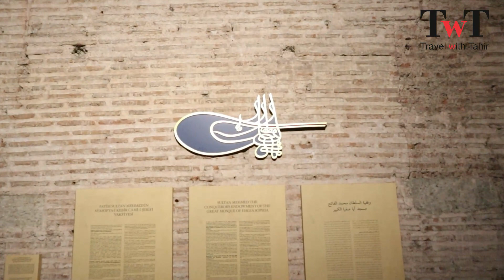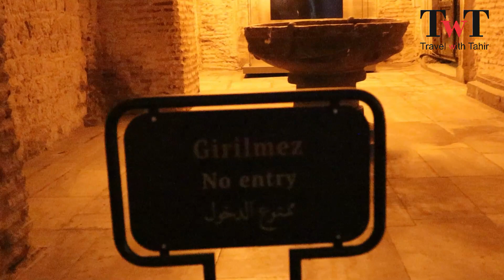Aya Sophia Mosque Istanbul 🇹🇷 آیا صوفیہ مسجد استنبول travel with tahir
hagia sophia
hagia sophia history
hagia sophia, istanbul
hagia sophia church
hagia sophia empire
hagia sophia dome
Aya sophia sophia
Aya sophiahistory
who built the hagia sophia
Aya sophia, istanbul
Aya sophia church
Aya sophia byzantine empire
what is the hagia sophia used for today
Aya sophia materials